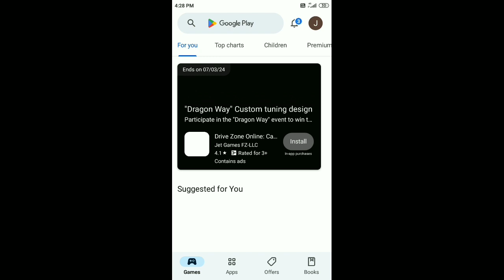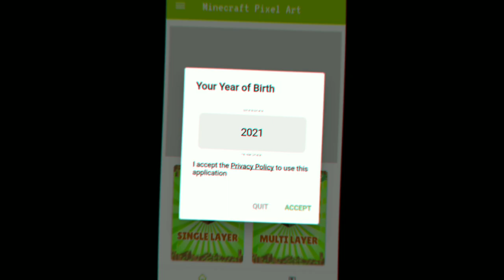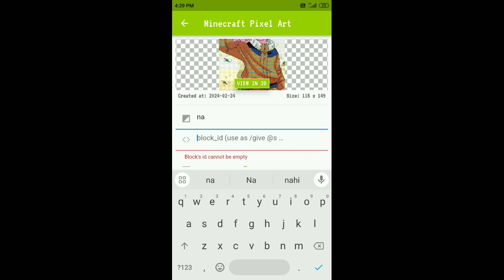How To Use Pixel Art App for Minecraft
TIMESTAMPS :
00.15 Intro
00.25 download app
00.50 Minecraft settings
02.05 use pixel art app
04.00 overview